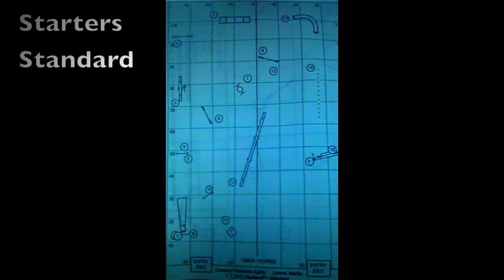Currie's USDAA Debut (diff. Music)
Hopefully this will work for mobile?

This was our first USDAA Agility Trial and our 4th trial overall. We got 3 Q's in Standard, Gamblers, and Snooker. We won Snookers and got a 3rd in Gamblers! So happy. We also had a really pretty Jumper's run with the exception of a knocked bar and an off course. I did a blind cross in it :) :) :)

She was movin' quick, and dog reactivity was very little :) Love my sweet Currie :)